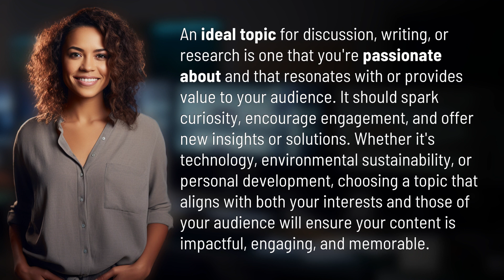What is an ideal topic?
Choosing the Perfect Topic: How to Engage Your Audience 👉 Engage Your Audience 👉 Discover the key to captivating content by selecting a topic that aligns with your passions and audience interests. Learn how to spark curiosity, encourage engagement, and provide value through your writing, discussions, or research.

Laura S. Harris (2024, March 3.) What is an ideal topic?
    🌐 AskAbout.video